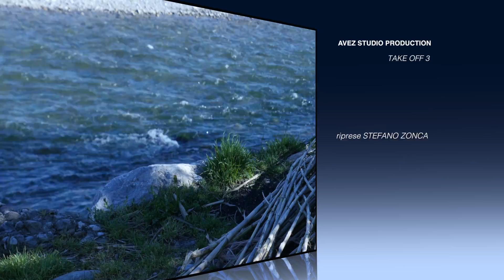Volo sul Brembo località Fornasotto take off 3